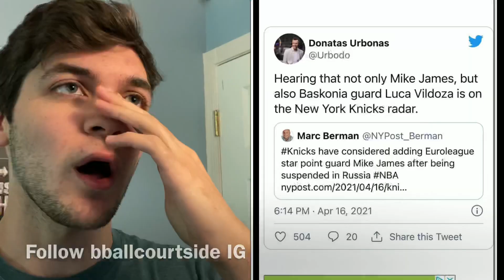Knicks Are Interested In Luca Vildoza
Thank you to all of you for the great amount of support!